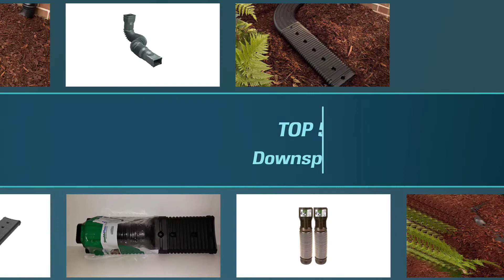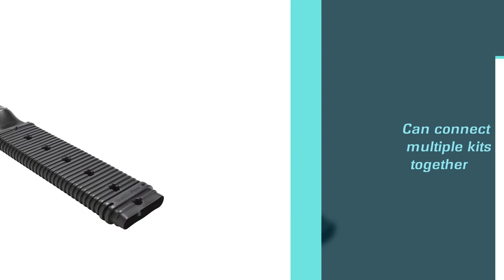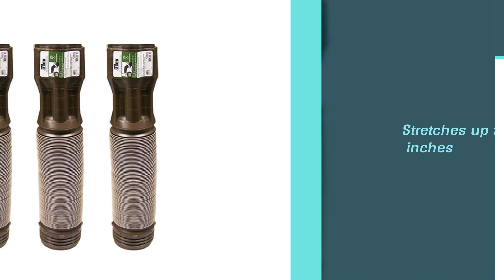Best Downspout Extension for 2023 [Top 5 Review]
Top 5 best downspout extensions are here-
☑1. Flex-Drain 85011 Downspout Extension
☑2. StealthFlow 4621 Downspout Extension
☑3. WholesalePlumbing Downspout Extension
☑4. Genova AB575 Downspout Extension
☑5. InvisaFlow 4600 Downspout Extension

🕒Timestamps🕕
00:15 - Top 5 Best Downspout Extension
00:33 - Flex-Drain 85011 Downspout Extension

01:22 - StealthFlow 4621 Downspout Extension
02:11 - WholesalePlumbing Downspout Extension
03:00 - Genova AB575 Downspout Extension
03:48 - InvisaFlow 4600 Downspout Extension

✪ What is a downspout extension?
A downspout extension is an add-on to your gutter system that is designed to allow water to fall to the ground in a controlled manner, then divert water away from the foundation and structure of your home.